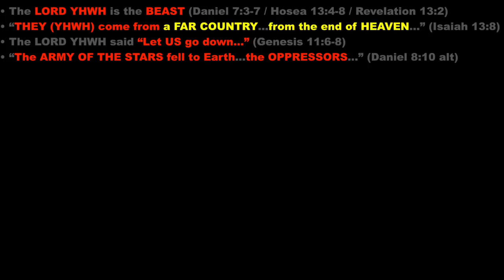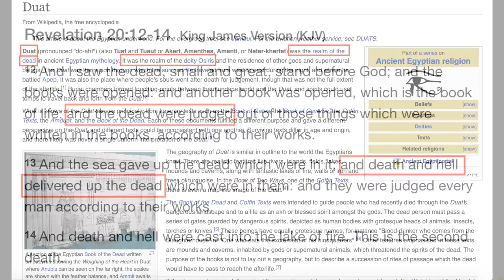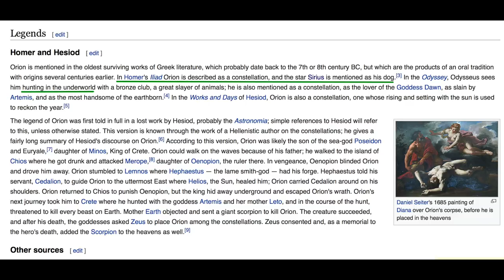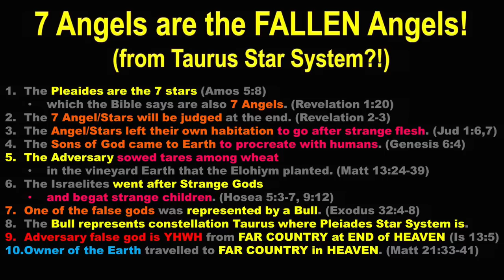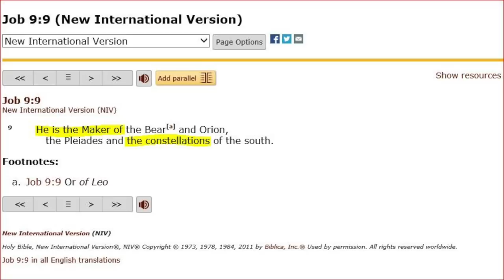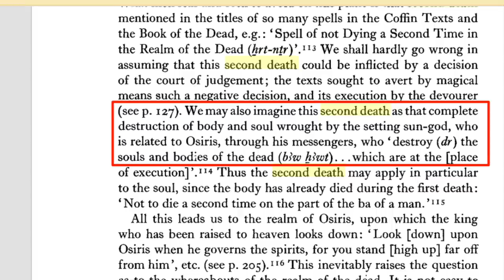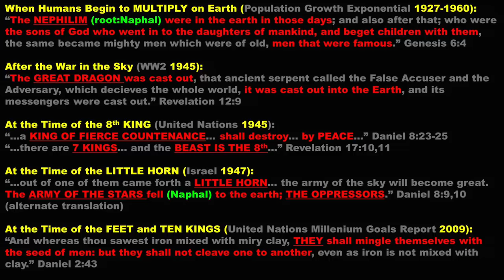The Beast is from OUTER-SPACE! Pleiadians/Annunaki (BIBLE PROOF!)